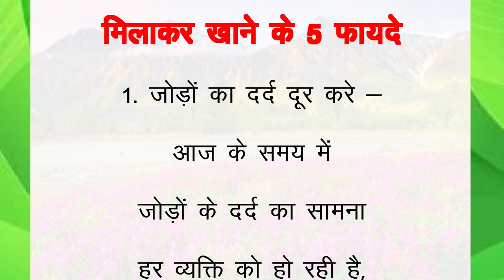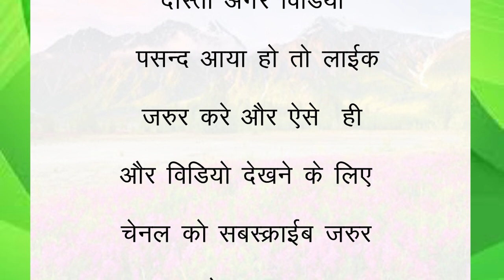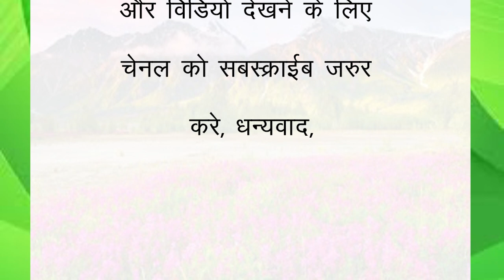गुनगुने पानी में अजवाइन का पाउडर मिलाकर खाने के 5 फायदे I lessonable quotes I suvichar I